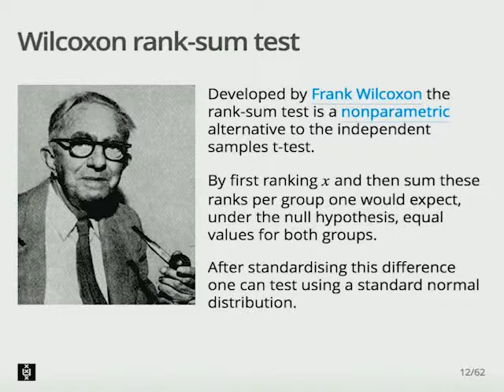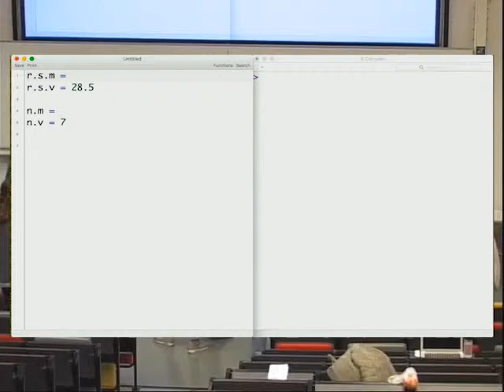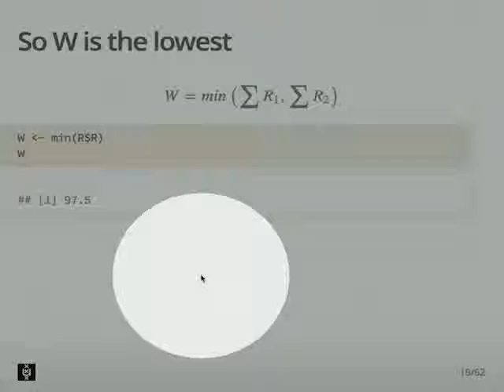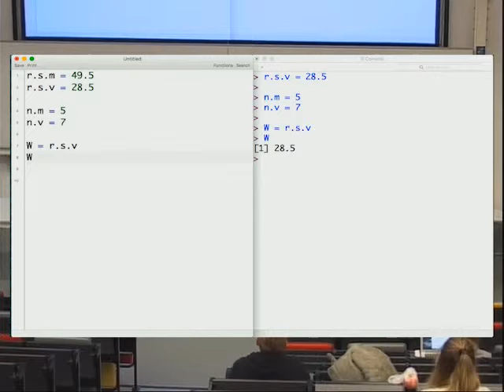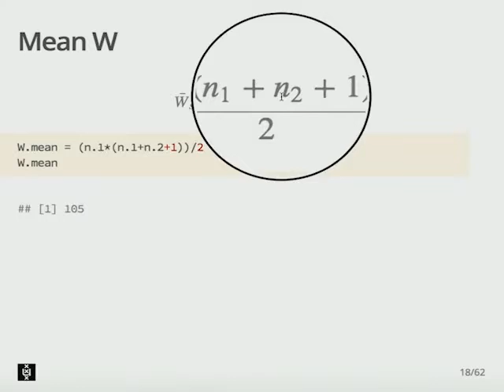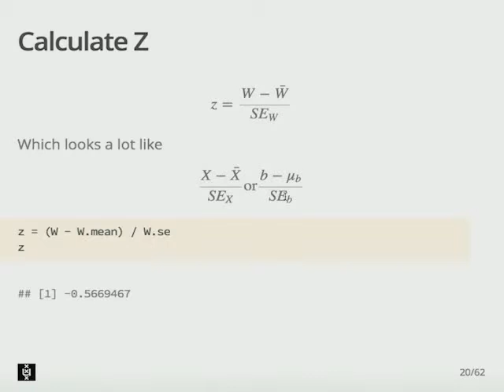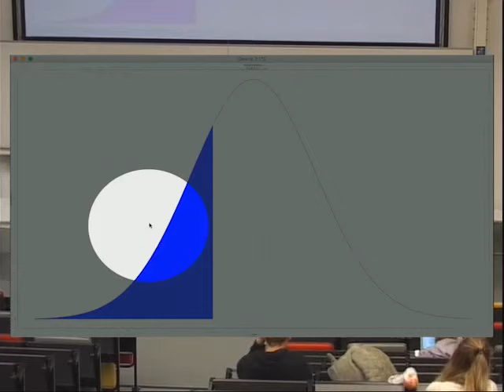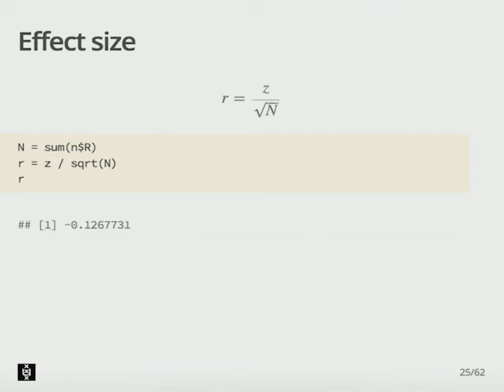Wilcoxon rank sum test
Weblecture on Wilcoxon rank sum test.